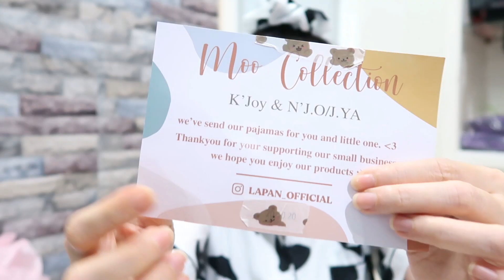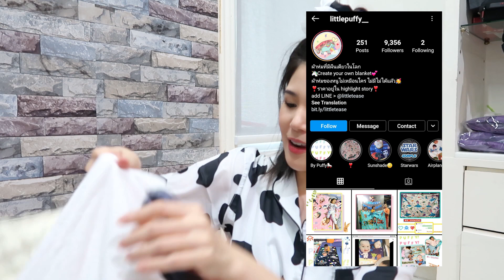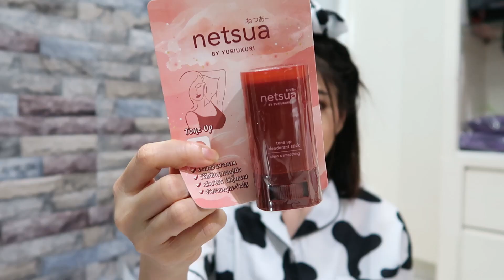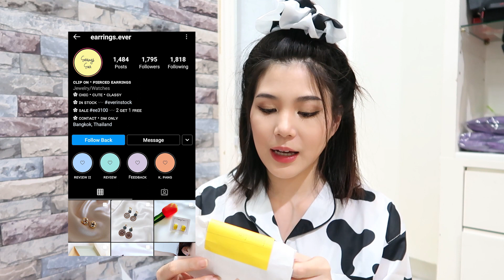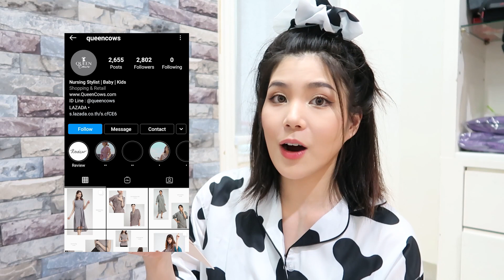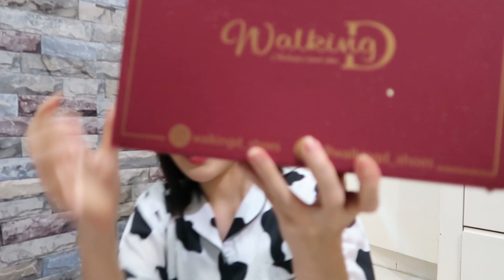แม่แกะกล่อง ep.5 l AE มาเอง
FOLLOW ME ☺